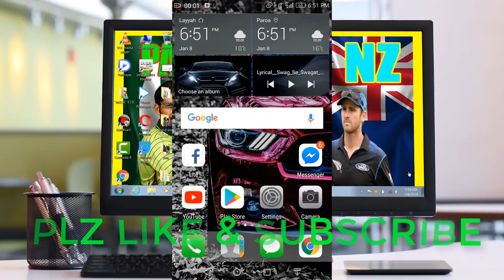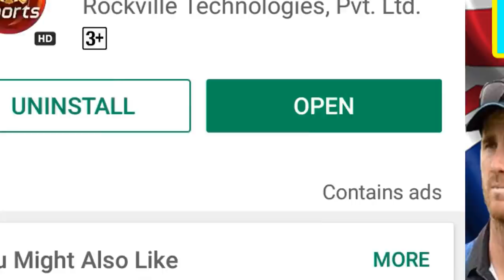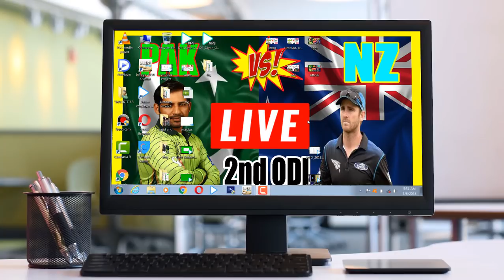PTV SPORTS LIVE STREAMING -Pakistan Vs New Zealand Live Match Today On PTV Sport 9 January 2018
hy friends...
in this video I will show you how to see live cricket match ..
watching videos..
expandable world